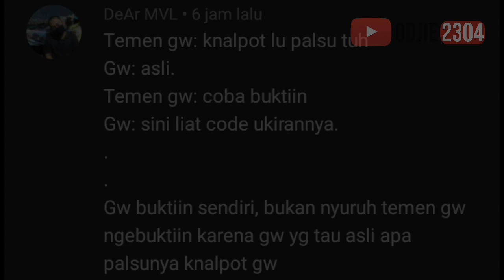AKHIRNYA CHINTYA CANDRANAYA MENGAKUI KALAU VIDEO NYA ADALAH EDITAN & PEMBODOHAN PUBLIK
pencak silat
mma
viral chintya chandranaya
peterpan jr
chintya candranaya terbaru
chintya candranaya hancurkan tembok
klarifikasi chintya candranaya
chintya live
bertemu mma di lampung
suwardi
kepalsuan
Pandangan Herri Pras Master Agus Mengalahkan 200 Orang
Wawancara Dengan Master Agus Setiawan Jaya Harimau Utara
viral harimau utara